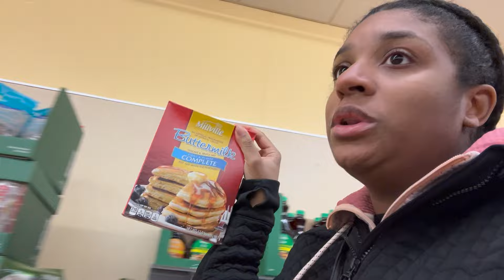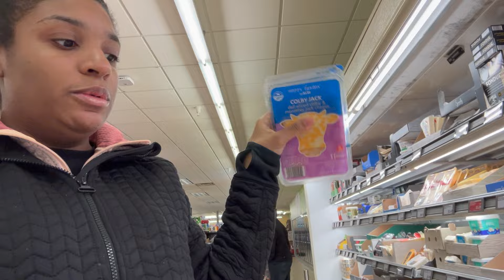Secrets Revealed 😳😳 | shopping at Aldi USA | shop with me at Aldi | Aldi shopping 2024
This shopping vlog is about Shopping at aldi us + shop with me at aldi + Aldi Shopping 2024. Aldi has some great Valentine's items that you will not believe.

This video is about coming with me to shop at Walmart, Target, Sam's Club, and Dollar Tree. I also grocery shopping at these stores. I do weekly grocery shopping on a tight budget. My favorite is going shopping and buying a large grocery trip. I also do grocery hauls and weekly hauls. My favorites are grocery budget hauls and massive grocery hauls. I love to share how I save money and shopping on a budget. I also grocery restock.

💫 Want To Send Us Things 💫
wineglassandchill
Waukesha WI
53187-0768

Hey loves, My channel is about hauls and shopping vlogs. On this channel, I show the RAW shopping habits of a mom of 4 and a family of 6. I also show how to budget for a family of 6 and how to plan CHEAP meals for a family of 6.